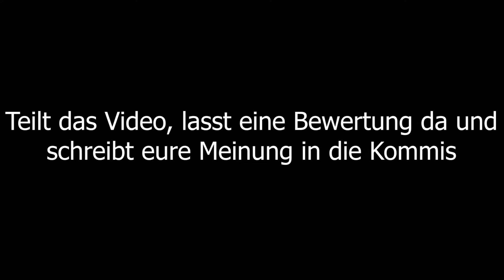Experiment | 2 Kilo Flashpowder without tube 😱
Hey, ich hoffe dir hat das Video gefallen, wenn ja lasst doch bitte eine Bewertung da. Mich würden auch deine Meinung und Vorschläge für weitere Videos sehr interessieren, hau sie in die Kommentare rein ;-)

Mein Pyro Equipment:
256 GB Speicherkarte
Billige Cam
4K Cam
Großes Feuerzeug

Infos:
Die Videos sind legal entweder in Deutschland oder wenn explizit drauf hingewiesen außerhalb von Deutschland, in einem Land wo die gezeigten Tätigkeiten legal sind, aufgenommen.